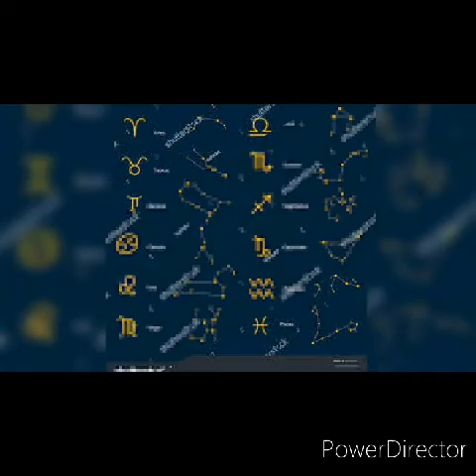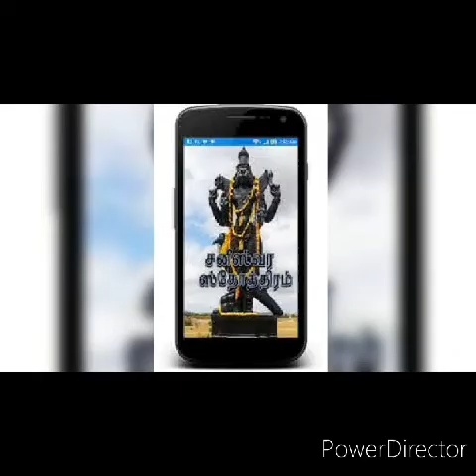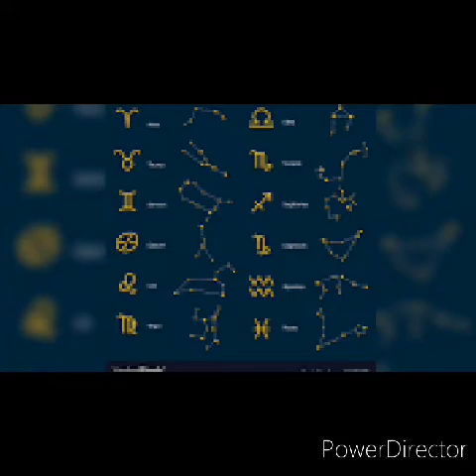சனிப்பெயர்ச்சி-கடக ராசி-நட்சத்திர பரிகாரங்கள் புனர்பூசம் 4 பாதம், பூசம், ஆயில்யம்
சனிப்பெயர்ச்சி - நட்சத்திர பரிகாரங்கள்

வாக்கியப்பஞ்சாங்கப்படி மார்கழி 12 - ம் தேதி, டிசம்பர் 27 ம் நாள் அதிகாலை 5.22 மணிக்கு சனிபகவான் தனுசுராசியிலிருந்து உத்திராட நட்சத்திரம் 2 -ம் பாதம் மகரராசிக்குள் பிரவேசிக்கிறார். பொதுவாக சனிப்பெயர்ச்சி பலன்களைக் கூறும்போது ராசி அடிப்படையில் சொல்வது உண்டு. சனிபகவான் ஒருவரின் ராசியிலிருந்து 3,6, 11 வீடுகளில் பிரவேசிக்கும்போது அனுகூலமான பலன்களைத் தருவார் என்றும் கண்டக சனி, அர்த்திராஷ்டம சனி, அஷ்டம சனி, ஏழரை சனி என்று வரும்போது மாறுபட்ட பலன்களைத் தருவார் என்பதும் நம்பிக்கை. ராசிகளுக்கான பரிகாரங்கள் சொல்வதுபோல அந்த ராசியில் இருக்கும் நட்சத்திரங்களுக்கான பரிகாரங்கள் சொல்வதன் மூலம் ஒவ்வொருவருக்குமான தனிப்பட்ட பலனளிக்கும் பரிகாரங்களைத் தரமுடியும். இந்த அடிப்படையில் இந்த அடிப்படையில் 27 நட்சத்திரங்களுக்குமான நட்சத்திர பரிகாரங்கள் இதோ உங்களுக்காக...

புனர்பூசம்
ஸ்ரீ ராமபிரானின் நட்சத்திரமான புனர்பூச நட்சத்திரத்தைச் சேர்ந்த மிதுன ராசியைச் சேர்ந்த 1,2,3 ஆகிய பாதங்களைச் சேர்ந்தவர்களுக்கு அஷ்டம சனி தொடங்குகிறது. இதனால் ஏற்படும் பாதிப்புகள் நீங்கக் கட்டாயம் அனுமனை வழிபட வேண்டும். அனுமன் சனிபகவானை வென்றவர் என்பதால் அவரை வழிபடுவதன் மூலம் சனியில் கெடுபார்வையிலிருந்து தப்பலாம். அனுமனைப் போன்ற நிதானமான பொறுமையும் பக்தியும் கொண்டு ராம வழிபாடும் அனுமன் வழிபாடும் செய்துவந்தால் இந்தக் காலகட்டத்தில் நன்மைகள் அதிகரிக்கும். சனிக்கிழமைகளில் பெருமாள் கோயிலுக்குச் சென்று ஆஞ்சநேயரை வழிபடுவதோடு
புனர்பூசம் 4 ம் பாதம் கடக ராசியில் வரும் என்பதால் அவர்களுக்கு கண்டக சனியே தொடங்குகிறது. எனவே மற்ற பாதங்களை விட இந்த பாதத்தைச் சேர்ந்தவர்களுக்கு நற்பலன்கள் அதிகமாக நடைபெறும். இவர்கள் சனிக்கிழமைகளில் அனுமன் வழிபாடு செய்வதன் மூலம் சகலவிதமான நன்மைகளையும் பெறலாம்.

பூசம்
பூச நட்சத்திரம் கடக ராசியைச் சேர்ந்தவர்களுக்கு ராசிக்கு 7 ம் வீட்டில் சனிபகவான் பிரவேசிப்பதால் கண்டக சனி தொடங்குகிறது. எனவே இந்த நட்சத்திரக் காரர்கள், வாழ்க்கைத்துணையின் உடல் ஆரோக்கியத்தில் அதிக அக்கறை காட்டுவது அவசியம். செயல்களில் சின்னச் சின்ன தடைகள் ஏற்பட்ட வண்ணம் இருக்கும். விலையுயர்ந்த பொருள்களைக் கையாளும்போது கவனம் தேவை. குருபகவானை அதிதேவதையாகக் கொண்ட  பூச நட்சத்திரக்காரர்ளுக்கு அடுத்த ஓராண்டுக்கு குருபகவானின் பார்வை கிடைப்பது மிகவும் நல்ல விஷயமாகும். அதேபோன்று பூசம் சனிபகவானின் நட்சத்திரம் என்பதால் ஆட்சிபலம் பெற்று அமரும் சனிபகவானால் பெரிய தீமைகள் எதுவும் நடைபெறாது. இவர்கள் தினமும் ஐயப்பசாமியை தியானிப்பது நற்பலன்களைத் தரும். தினமும் விளக்கேற்றி சரணகோஷம் சொல்லி வழிபட்டால் நன்மைகள் நடைபெறும். வாய்ப்புக் கிடைக்கும்போதெல்லாம் சிவாலய தரிசனம் செய்வதும் இந்த நட்சத்திரக்காரர்களுக்கு நல்ல ஒரு பரிகாரமாகும்.

ஆயில்யம்
கடகராசி, ஆயில்ய நட்சத்திரக் காரர்களுக்கு 7 ம் வீட்டில் சனி அமர்வதால் வீட்டில் சின்னச் சின்ன சண்டைகள் அடிக்கடி ஏற்படும். நண்பர்களின் ஆசை வார்த்தைக்கு மயங்கி பொருளை இழக்க நேரிடும். எனவே பேராசைப் படாமல், இருப்பதை வைத்து வாழப்பழகிக் கொள்ள வேண்டிய காலகட்டமிது. இந்த நட்சத்திரக் காரர்களின் அதிதேவதை ஆதிசேஷனான சர்ப்ப தெய்வம். இவர்கள் சுப்ரமண்ய சுவாமியை வழிபட வேண்டியது அவசியம். தினமும்வேலையைத் தொடங்கும் முன், ‘ ஓம் சரவண பவாய நமஹ’ என்று 18 முறை சொல்லித் தொடங்குவதன் மூலம் தொடங்கும் வேலைகள் நல்லபடியாக முடியும். ஆறுமுகக் கடவுளின் சந்நிதி இருக்கும் ஆலயங்களுக்குச் சென்று வழிபடுவதன் மூலம் குடும்பத்தில் அமைதி நிலவும். பகைவர்களால் உண்டாகும் தொல்லைகளும் நீங்கும்.